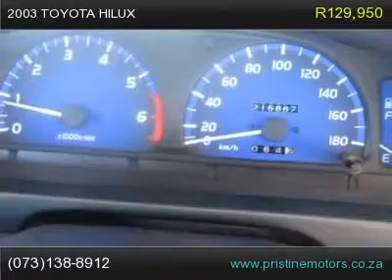2003 TOYOTA HILUX 2700I RAIDER R/B FACELIFT